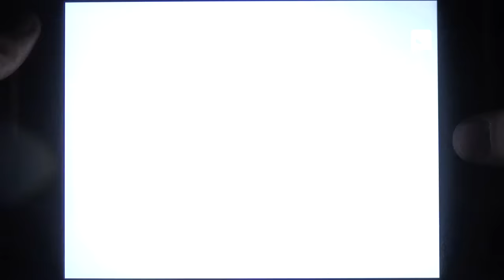Dragon Mania Legends | Die Insel in Flammen [HD+] #03 Lets Play [DEUTSCH]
Dragon Mania Legends Let's Play mit dem AppZialist [DEUTSCH]
Tipps, Tricks und Cheats für Dragon Mania Legends und vielen anderen IOS, Android und Windows Apps
Dragon Mania Legends - Android IOS iPad iPhone App (By Gameloft) Gameplay [HD+] #01 Lets Play

Hier in der ultimativen App-Community könnt ihr euch mit anderen Appzialisten über Dragon Mania Legends und vielen anderen IOS, Android und Windows Apps austauschen, fragt hier nach Tipps Tricks und Cheats und seid in Sachen Apps immer up to date

Viel Spaß mit der Android und IOS App Dragon Mania Legends für Smarthones und Tablets!